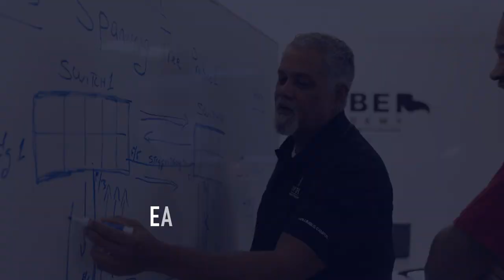Cyber Academy :30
Earn a degree in cyber security in just 11 months at the Ivy Tech Columbus Cyber Academy. Based at an advanced cyber training facility within a national defense center, the Cyber Academy provides unique, state-of-the-art learning experiences that prepare students to start their career upon earning an associate degree.